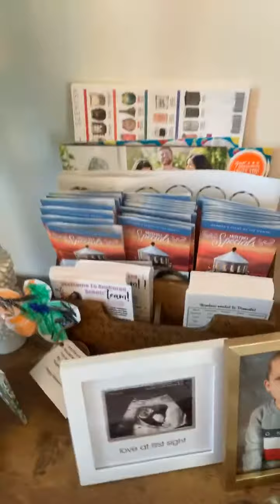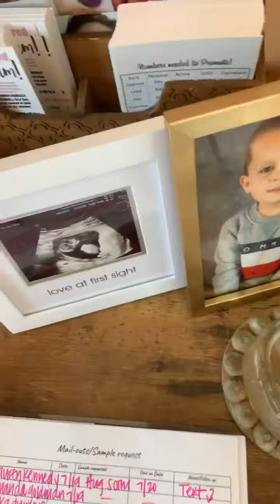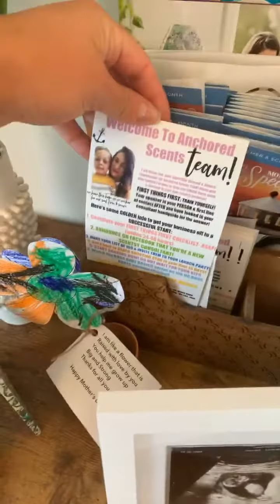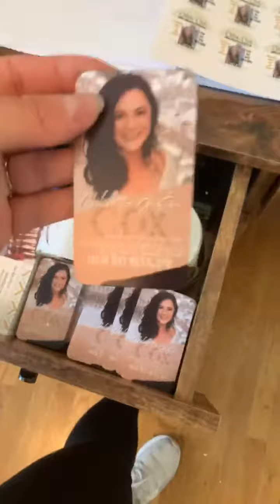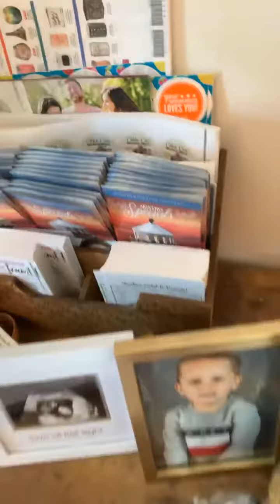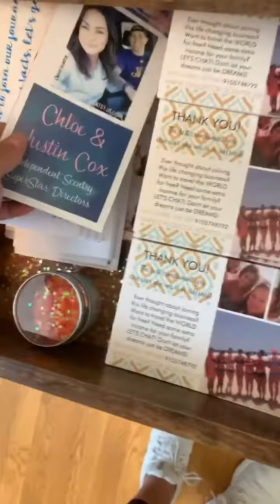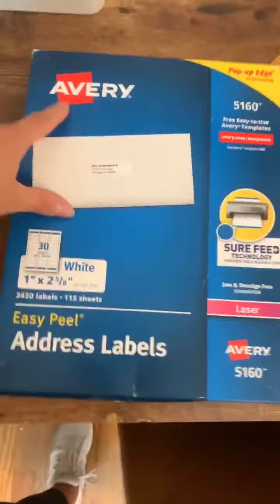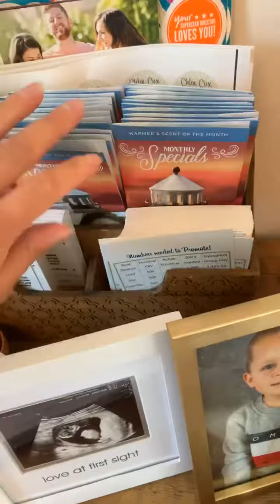How to have an efficient workspace & office! Also showing my marketing materials and I now use them!